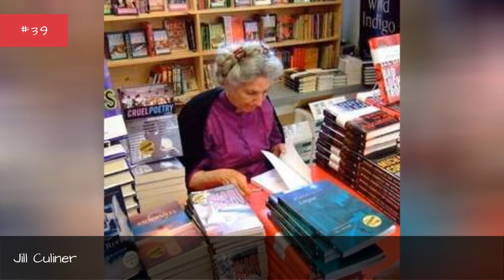Famous Photographers From Canada 📌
List of notable or famous photographers from Canada, with bios and photos, including the top photographers born in Canada and even some popular photographers who immigrated to Canada. If you're trying to find out the names of famous Canadian photographers then this list is the perfect resource for you. These photographers are among the most prominent in their field, and information about each well-known photographer from Canada is included when available. Examples include Bryan Adams and Jay Manuel. This historic photographers from Canada list can help answer the questions "Who are some Canadian photographers of note?" and "Who are the most famous photographers from Canada?" These prominent photographers of Canada may or may not be currently alive, but what they all have in common is that they're all respected Canadian photographers.Use this list of renowned Canadian photographers to discover some new photographers that you aren't familiar with. {nodes}...more
0:00 - Intro
0:00:08 - Peter Mettler
0:00:20 - Paul Nicklen
0:00:30 - Paul Labonte
0:00:40 - Paul Couvrette
0:00:47 - Patrick Morrow
0:00:57 - Nina Raginsky
0:01:08 - Nathalie Daoust
0:01:15 - Nancy Davenport
0:01:22 - Milan Chvostek
0:01:29 - Mike Ruiz
0:01:44 - Michael Ernest Sweet
0:01:55 - Merlin Bronques
0:02:02 - Melvin Ormond Hammond
0:02:12 - Melissa Auf der Maur
0:02:23 - Mark Laurie
0:02:34 - Malak Karsh
0:02:44 - Lynne Cohen
0:02:55 - Lorraine Monk
0:03:02 - Larry Towell
0:03:13 - Kris Krug
0:03:24 - Ken Bell
0:03:34 - Julie Moos
0:03:41 - Julie Doiron
0:03:52 - Jonathan Savoie
0:04:05 - John Feeney
0:04:19 - John A. Hammond
0:04:27 - Jill Culiner
0:04:38 - Jerod Killick
0:04:48 - Jeff Wall
0:04:57 - Jay Manuel
0:05:10 - Jane Eaton Hamilton
0:05:21 - Iain Baxter&
0:05:33 - Heidi Hollinger
0:05:44 - Harvey Locke
0:05:54 - Harry Palmer
0:06:03 - H. H. Bennett
0:06:10 - Gregory Colbert
0:06:21 - Gordon Ball
0:06:28 - Freeman Patterson
0:06:38 - Frederick William Wallace
0:06:50 - Fred Herzog
0:07:01 - Fred Bruemmer
0:07:12 - Frank Lennon
0:07:22 - Franoise Doherty
0:07:29 - Floria Sigismondi
0:07:43 - Finbarr O'Reilly
0:07:55 - Farah Nosh
0:08:02 - F. W. Micklethwaite
0:08:14 - Eric Deis
0:08:25 - Elliott Marks
0:08:35 - Edward Burtynsky
0:08:47 - Douglas Kirkland
0:08:58 - Donna Laframboise
0:09:05 - Donigan Cumming
0:09:15 - Don Reichert
0:09:24 - Denis Brodeur
0:09:35 - David McCurdy Baird
0:09:46 - Dare Wright
0:09:55 - Charles Horetzky
0:10:02 - Carol Dunlop